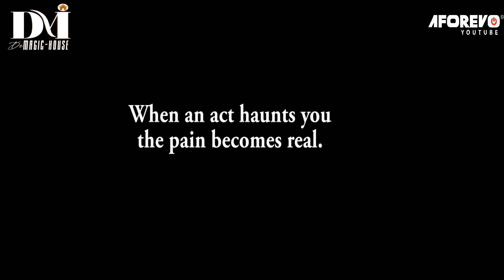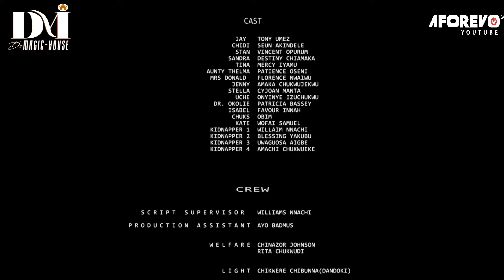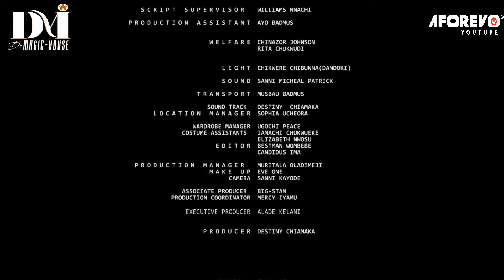No African Movie Is As Interesting As This True Life Ghost Story Just Released Today - African Movie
This Nollywood movie tells the story of  Tony Umez, Seun Akindele, Vincent Opurum

Full Nigerian Movie Starring ; Tony Umez, Seun Akindele, Vincent Opurum